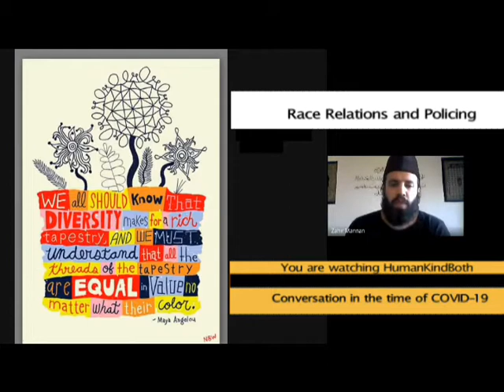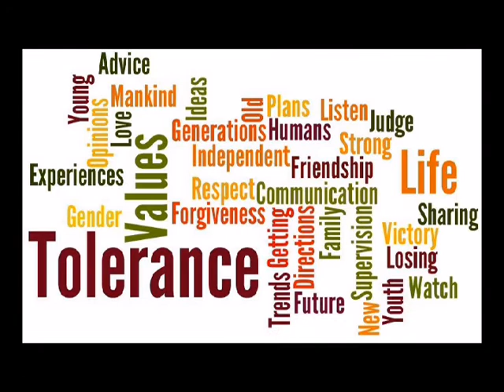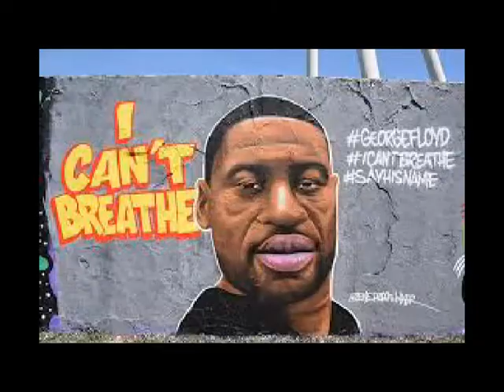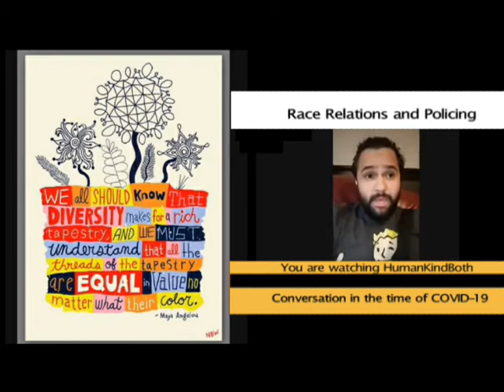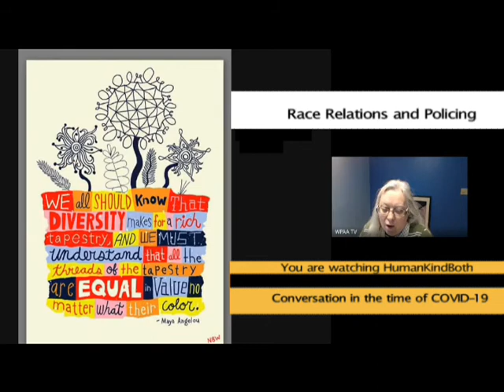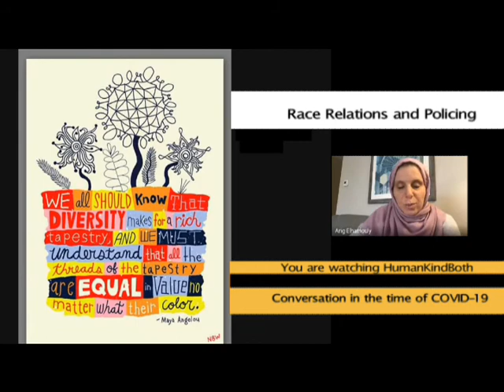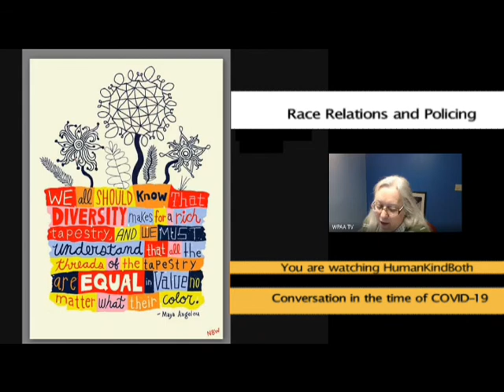Human Kind Both: Race and Police P 1